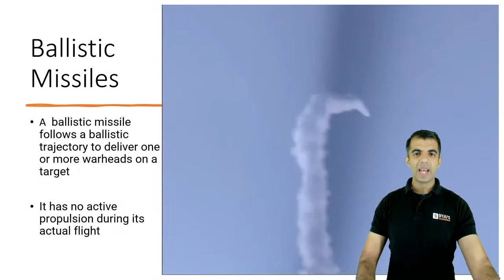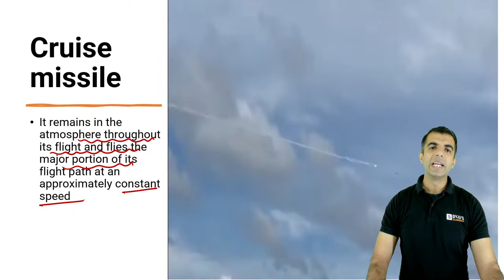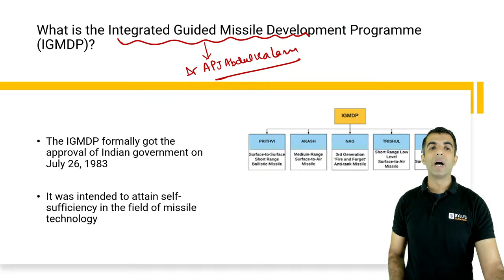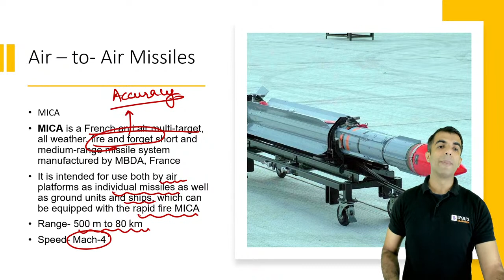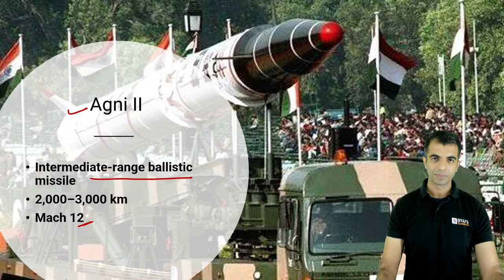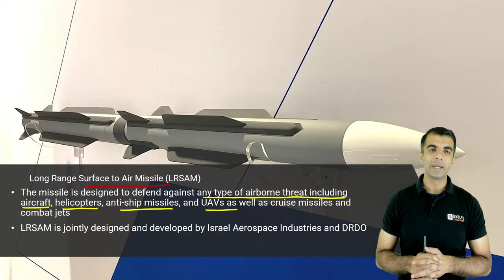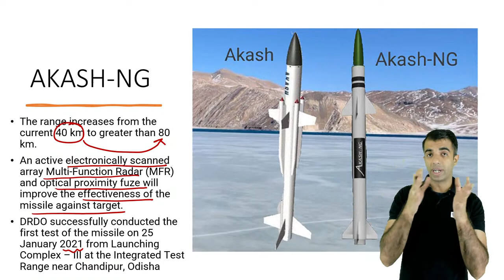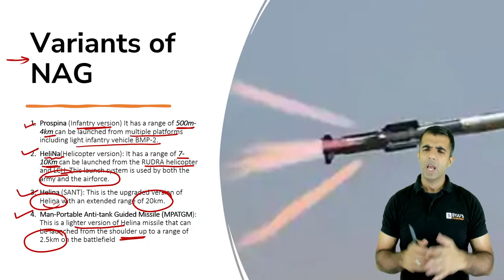All Types of Missiles | Defence Awareness for CDS | CAPF | TA | ICG | AFCAT | Agni | Prithvi | Nag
All Types of Missiles | Defence Awareness for Every Exam | CDS | CAPF | TA | ICG | AFCAT